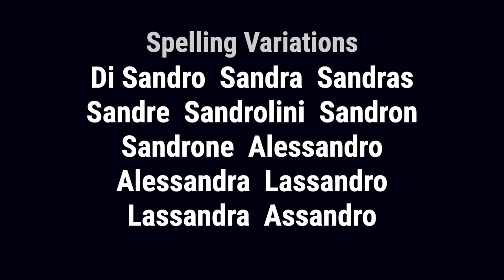Alessandrini from Italy 🇮🇹 - Meaning, Origin, History & Migration Routes of Surname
The surname Alessandrini is derived from the Italian personal name Alessandro. People in Italy were originally known only by a single name, but it became necessary for people to adopt a second name, or surname to identify themselves as populations grew and travel became more frequent. The process of adopting fixed hereditary surnames in Italy began in the 10th and 11th centuries.

Alessandrini from Italy can be traced back to Florence, the capital of Tuscany and later the capital of the kingdom of Italy. The history of the family dates back to 313 A.D. The de' Medici family are the notables. In those ancient times only persons of rank, the podesta, clergy, city officials, army officers, artists, landowners were entered into the records, indicating noble ancestry.